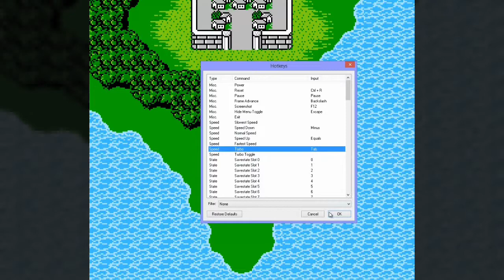Let's Play Final Fanatsy II - German Translation #2: Viel unterwegs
• GAME: Final Fanatsy II (NES)
Ein JRPG von Square [1988]

• INFOS
Mit Final Fantasy haben viele ihre ersten Rollenspielerfahrungen gemacht. Wie es damals üblich war kamen wir Europäer nicht rechtzeitig in den Genuss, ausnahmsweise wurde aber auch die USA damals komplett vergessen.
Heute können wir das alles nachholen, und es ist schade, dass wir dieses Spiel nicht schon damals spielen konnten.